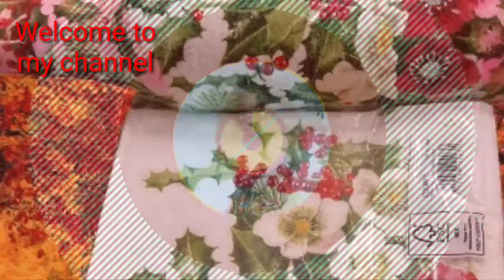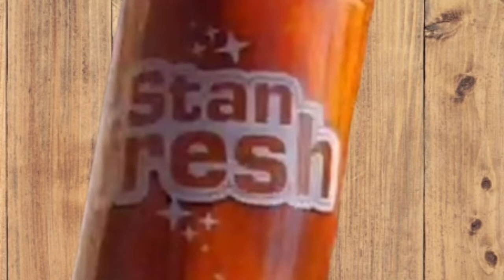Basic Decoupage | Bottle Art | Indian Artist | decoupage on a Glass bottle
Hi, Guys this video is about Basic Decoupage on glass bottle. Watch it fully&listen. carefully about all the Tips&tricks upcycle old bottkes Decor your home or gift it to your lovesone